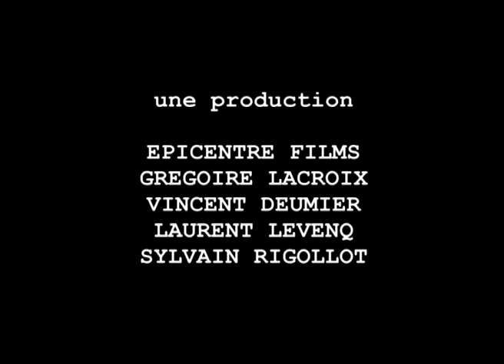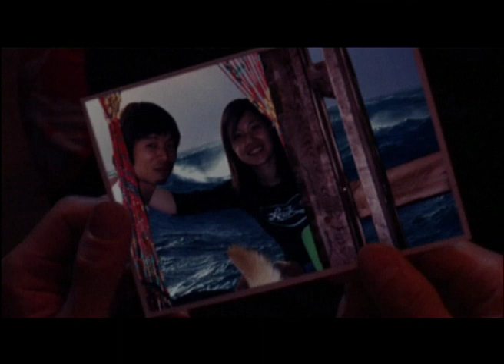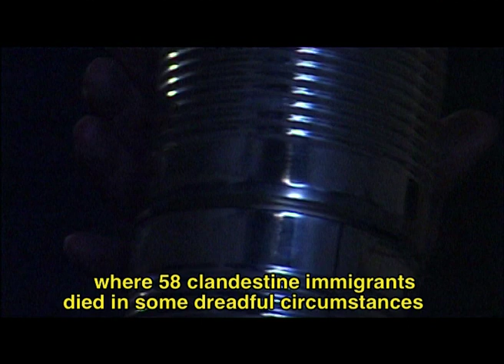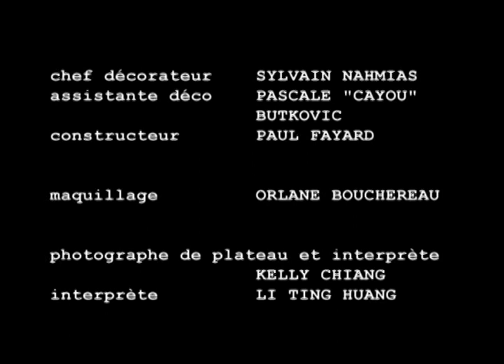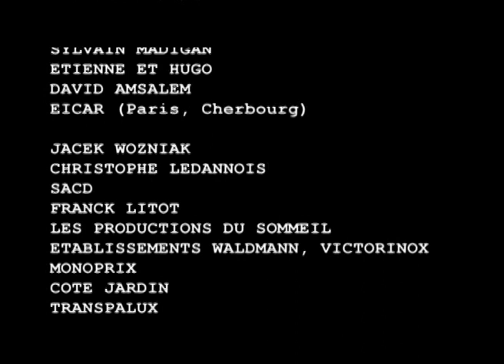Clandestino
Aux frontières de l’Europe, un immigrant chinois paye un chauffeur de camion corrompu pour l’emmener jusqu’à Paris. Les portes se ferment, le voyage commence.

At Europe boundaries, an illicit chinese immigrant pays a truck driver to get him to Paris. Doors are closing, the trip is beginning.

Réalisation et scénario Sylvain Rigollot, avec HSIEH Tung-Ning, Walter SHNORKELL.
France – 2006 – 15 min – Couleur – Stéréo - Betacam SP - English subtitles. Une coproduction Epicentre Films- Vincent Deumier - Laurent Levenq - Grégoire Lacroix - Sylvain Rigollot
Visa n° 111 814
Festivals :
Sélectionné à / Selected at :
Regards sur les CINEMAS DU MONDE - ROUEN - FRANCE - 2010 (Prix du Jury)
NOVARA CineFestival - ITALIE - 2008
Festival International FESTROIA – PORTUGAL - 2007 (Mention Spéciale)
Festival de Cinéma en Abitibi-Témiscamingue
ROUYN-NORANDA – QUEBEC - 2007
Festival de Quend du Film GROLANDAIS – GROLAND - 2007
Festival de VALENCIENNES - FRANCE - 2007
FestiVal d’Oise – FRANCE - 2007
Festival de DRESDE – ALLEMAGNE - 2007
Festival de TEHERAN- IRAN - 2006

This film is dedicated to the memory of
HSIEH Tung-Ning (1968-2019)